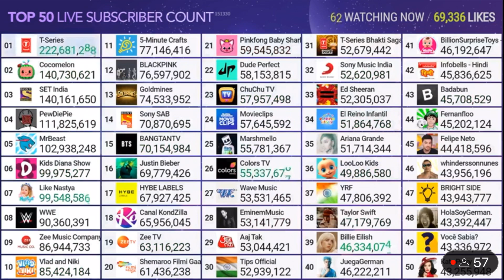Cocomelon hits 141M